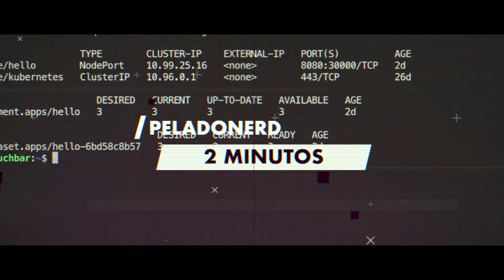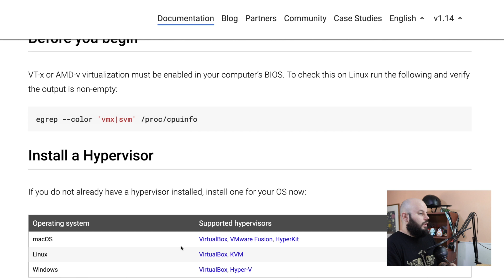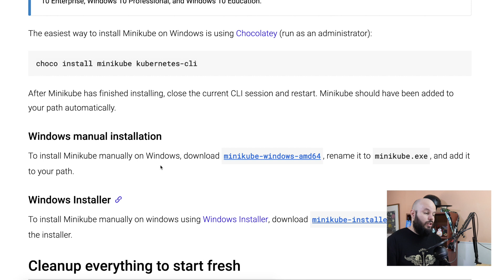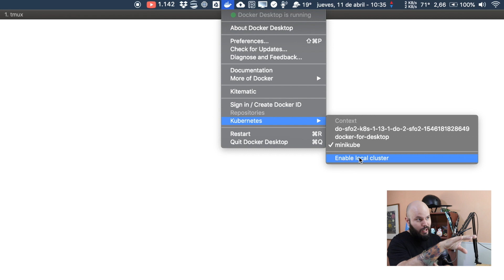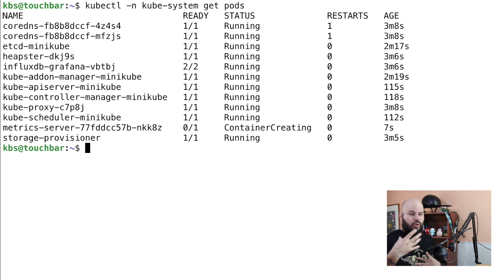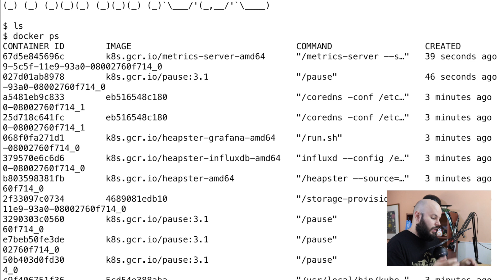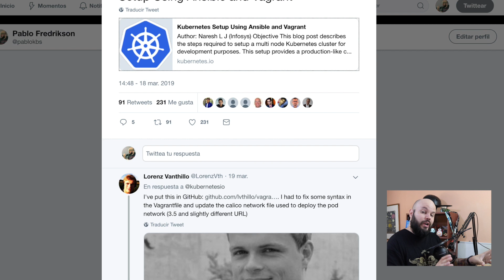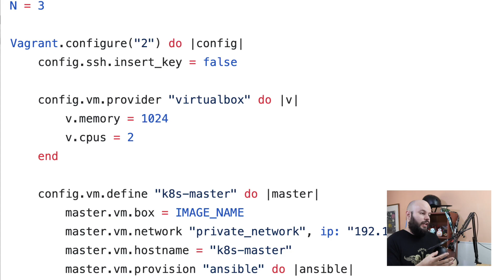MINIKUBE - Instalá tu cluster de Kubernetes local! / V2M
Hoy aprendemos sobre Minikube, una herramienta que permite correr Kubernetes localmente usando una máquina virtual.

Link para registrarse en Digital Ocean (50 USD de Regalo!)

Micrófono: Blue Snowball ICE
Cámara: Canon Rebel SL2
Lente: Canon 50mm f/1.8
Laptop: Macbook Pro 15'' 2017